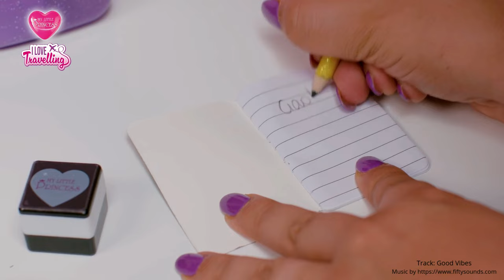Mini Trolley I LOVE TRAVELLING: 7 Sorprese da Sogno per Principesse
Sei pronta a giocare con i mini trolley I LOVE TRAVELLING?
Scopri 7 fantastiche sorprese.
Timbrini, smalto e stickers per unghie.
Trovi anche un utilissimo notebook con penna
Scegli subito il mini trolley della tua principessa preferita.